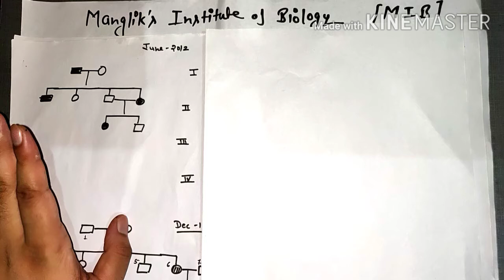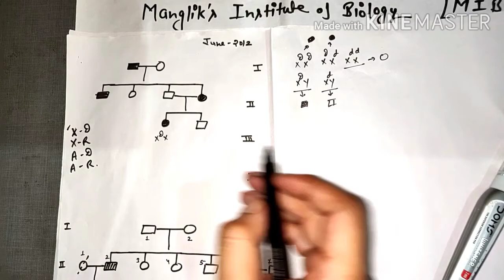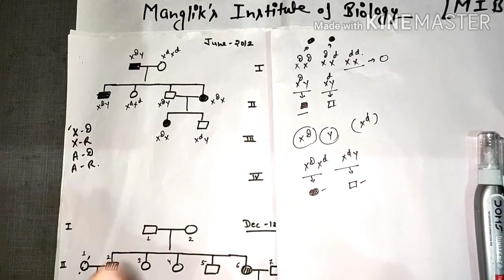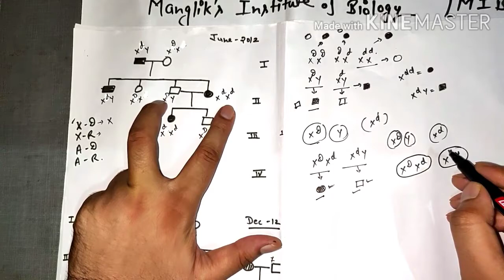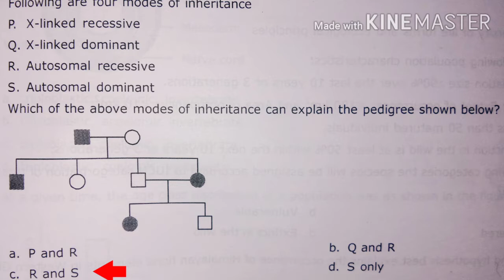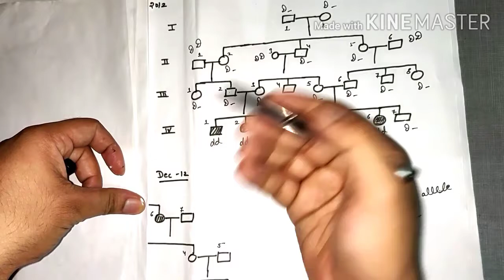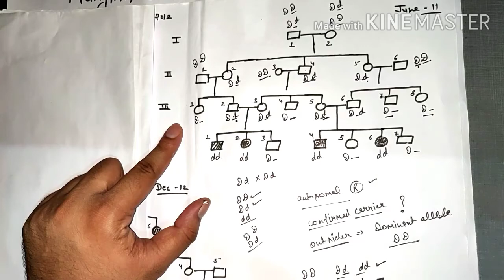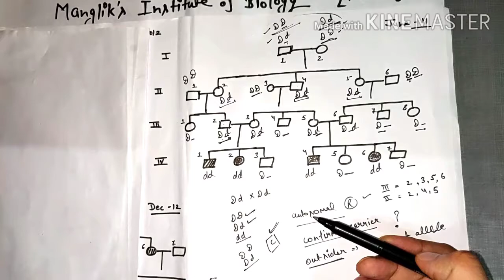Genetics Pedigree_analysis Question_discussion CSIR JRF NET NEET PMTs